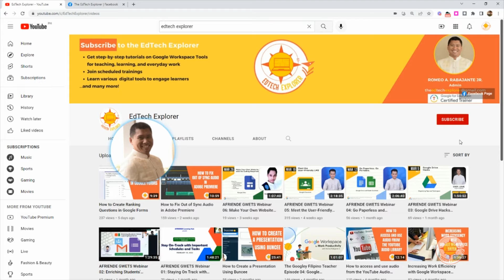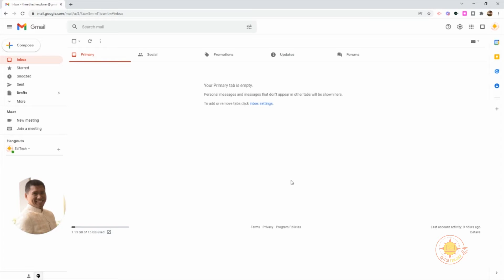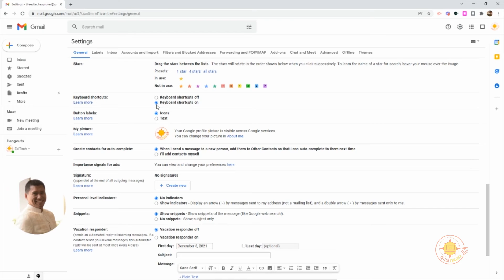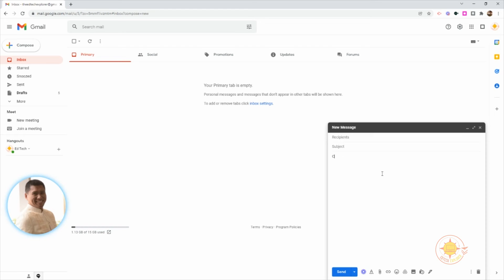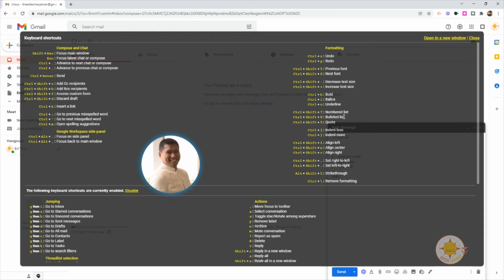How to Activate the Keyboard Shortcut Feature of GMail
In this video, learn how to activate the Keyboard Shortcut feature of Gmail that will allow us to use shortcut keys to access certain functions of Gmail.

We would love to hear from you, please share your best practices when using Gmail in the comment section.